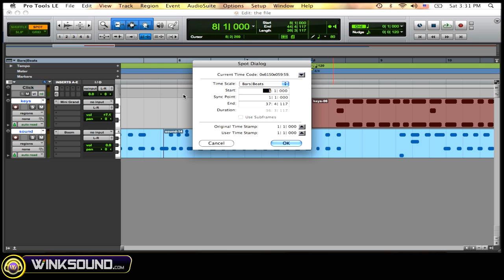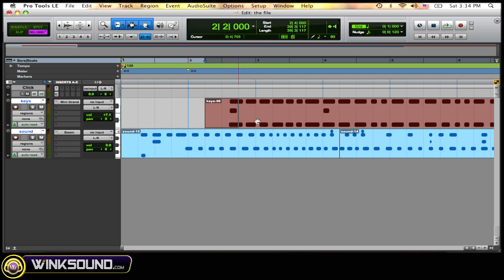Pro Tools: How To Use the Edit Modes | WInkSound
In this tutorial learn how to use the multiple Edit Modes and what the differences are between them.